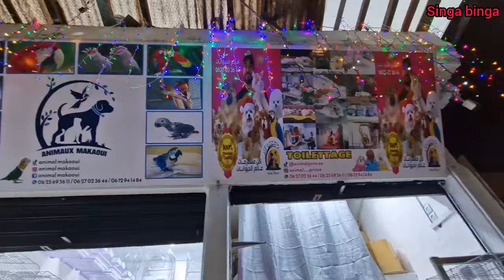مباشرة من قلب سوق القريعة بالدار البيضاء 🇲🇦🇲🇦 يوم الأحد 10/3/2024 مع باعة جميع انواع الكلاب والقطط 😱